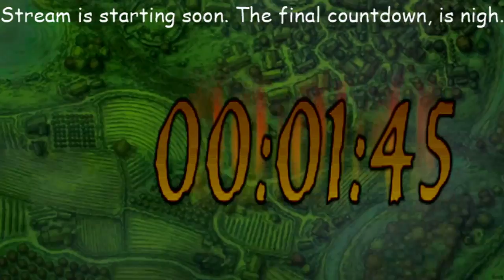Zalrok's Chaotic Adventures! TAB!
I fail a map, because no farms. Sad Zal is sad.